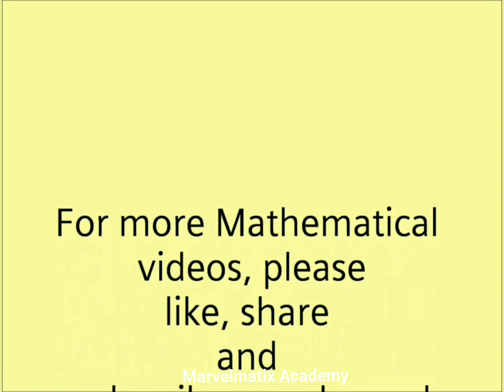class 10 Maths in Tamil Arithmetic Progression -Terms & c.d.Chapter 2 Numbers & sequence TNSCERT